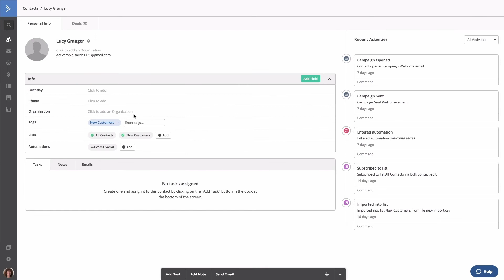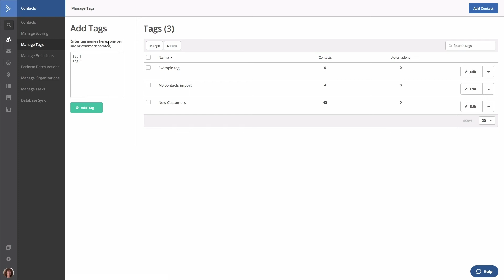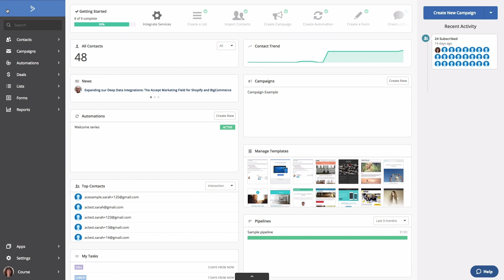How To Group Contacts by Using Tags (13 of 30)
In this video, you’ll learn different ways to add tags to your contacts.

Ready to get started with ActiveCampaign?